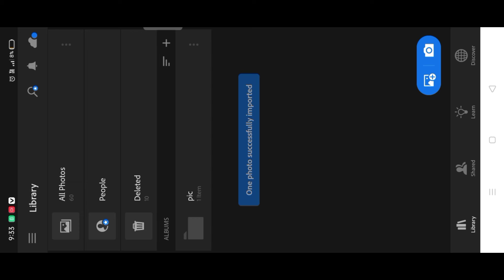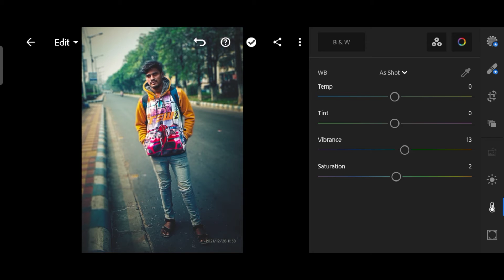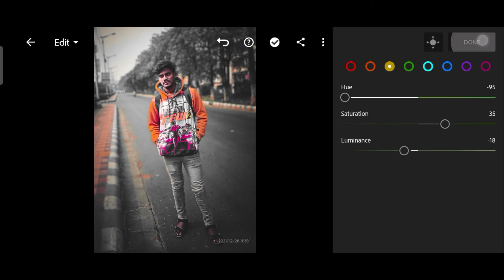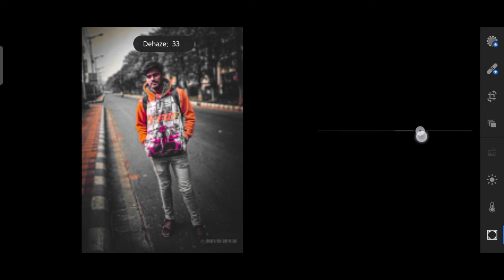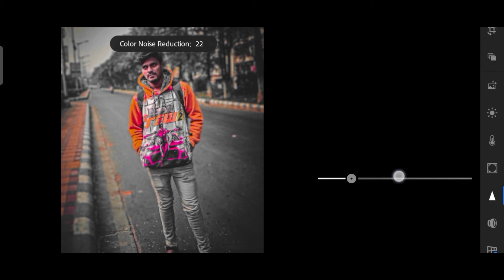Urban Photo Editing/Photo Editing With Lightroom Mobile / Lightroom editing 😊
photo editing with lightroom mobile

😓sorry guys  অনেক দিন পর আবার ভিডিও আপলোড করলাম ।

😭আমার ফোন টা একটু disturb করছিল তাই আমি ভিডিও আপলোড করতে পারিনি ।

🤗এ বার থেকে প্রতি week  এ ভিডিও আপলোড করবো।🥳🎁 তো সবাই ভিডিও দেখতে থাকো আরো নতুন নতুন photo editing video নিয়ে আসছি আমি ।

🙏🏻thanks for click the video 😊

 2.0 Editing ai channel sob rokom editing tutorial video niya asi

instagram 👉 Ritwick maji